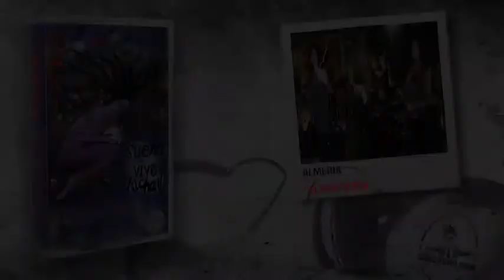Makia Subversiva "Flamenkaña"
Banda. Makia Subversiva "Sueña Vive Lucha"
Año. 1995
Lugar. Almeria